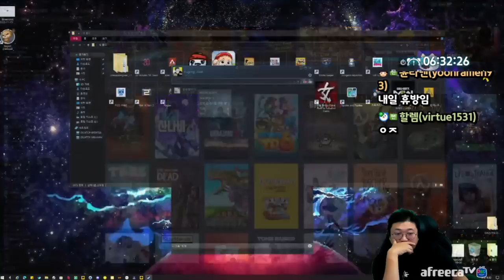프로젝트 좀보이드 1일차.. 이겜 갓겜이다 (22.11.27-6)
[음원출처]